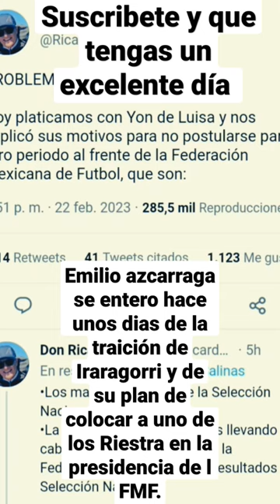Azcarraga se entero hace unos días de la traición de Iraragorri y Salinas pliego.🚨